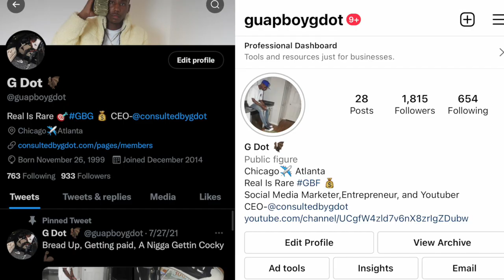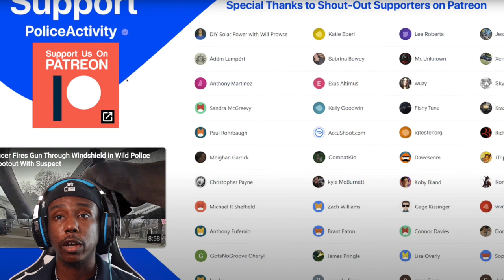HE CAR JACKED A LAMBO, GOT DRUNK, AND RAN FROM 12 BUT DIDNT EXPECT THIS TO HAPPEN!(REACTION)